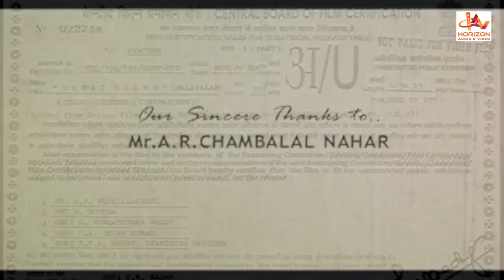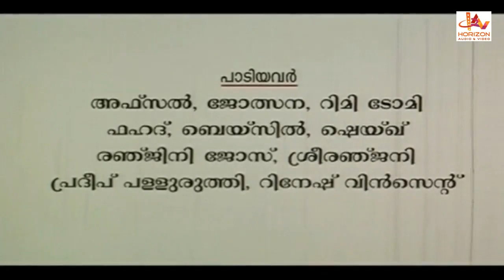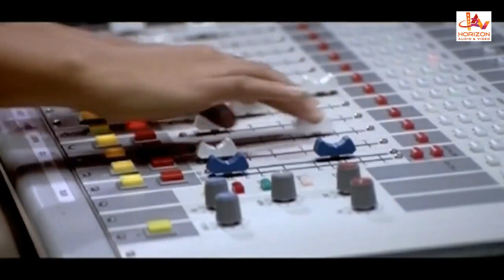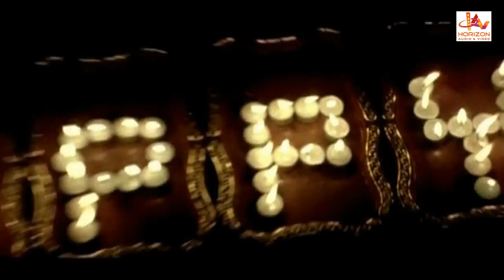Dubai seenu | Malayalam Full Movie | Full HD 1080